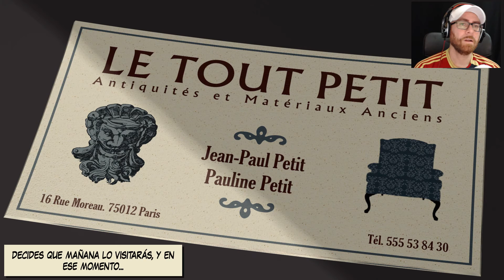Yesterday (New York Crimes) | Español | Capítulo 3 "Hotel Doré"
Capítulo 3 "Hotel Doré" | PC 1080p 60fps ULTRA | Let's play en español.

MI PC:

- Tarjeta Gráfica: Sapphire Radeon RX 480 8GB GDDR5
- Procesador: AMD FX Series FX-8350 4.0Ghz 8X Black Edition
- Placa base: MSI 990FXA Gaming
- Memoría RAM: 16GB
- Fuente de alimentación: Tacens Mars Gaming Vulcano 750W 80 Plus Silver Modular Rojo
- Caja: Zalman Z11 Plus Roja
- DirectX Version: DirectX 12
- Micrófono: Blue Snowball
- Webcam: Logitech HD Pro Webcam C920 2.0
- Pantalla: Monitor - Samsung LC27F396, Curvo, Full HD, 27"
- Disco duro interno: Toshiba 1TB
- Disco SSD 1: Kingston 128GB
- Disco SSD 2: Samsung 750 Evo SSD Series 250GB SATA3
- Disipador: Cooler Master Hyper TX3 EVO
- Ventilación: Cinco ventiladores 120x120

- Programas de grabación: OBS Studio, Bandicam y Game DVR(Windows 10)